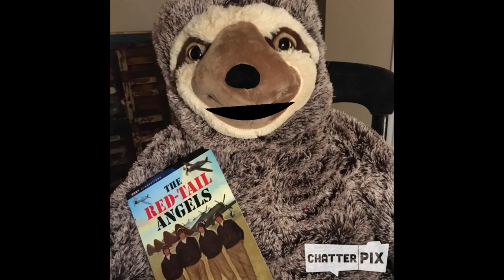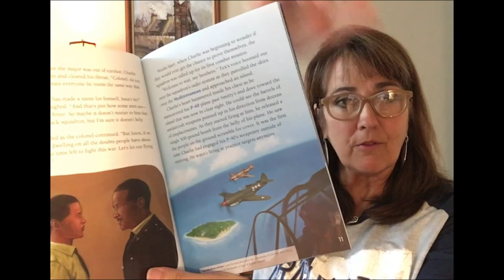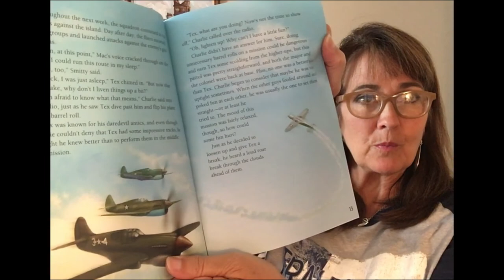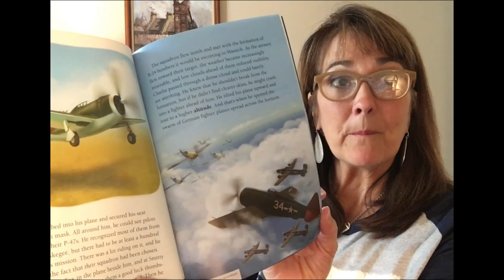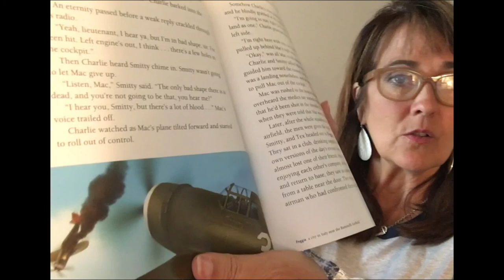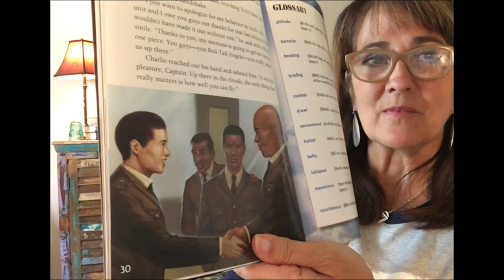Red Tail Angels Read aloud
If you couldn't access Benchmark, here is the read aloud for you!